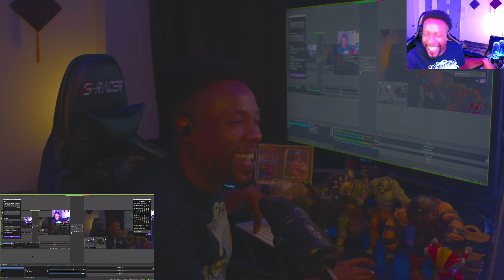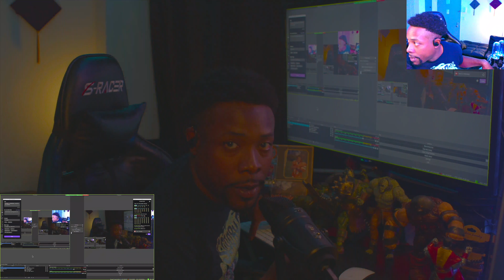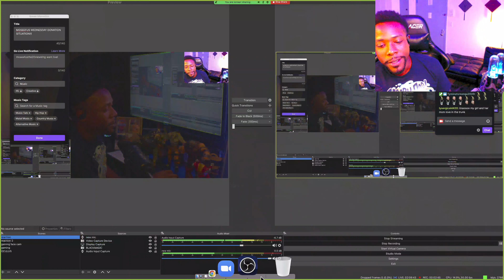MO-VERTIME!!! OUTKAST - SHE LIVES IN MY LAP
Moseefus the20viewking reacts to Outkast.
She lives in my lap is a song from Outkast 2003 album, speaker box/ the love below